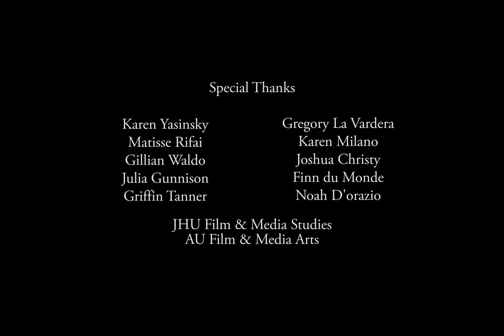Yorick After Work, by Lydia Milano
JHU Film and Media Studies student Lydia Milano created this stop motion animation last year drawing inspiration from her professor, Karen Yasinsky, Wallace and Gromit, and early German expressionist films.